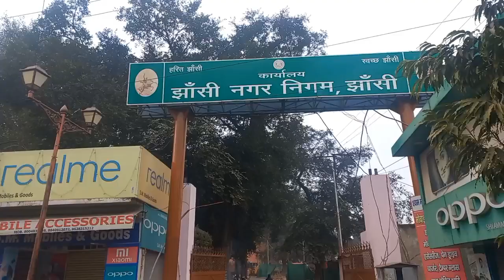अब सरकारी गाड़ी नहीं साइकिल से दफ्तर आते हैं झांसी के नगर आयुक्त, जानिए वजह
नगर आयुक्त से प्रेरणा लेकर अपर नगर आयुक्त मोहम्मद कमर ने भी साइकिल से आना शुरु कर दिया है. जल्द ही अन्य अधिकारी भी साइकिल से आना शुरू करेंगे.,Jhansi news